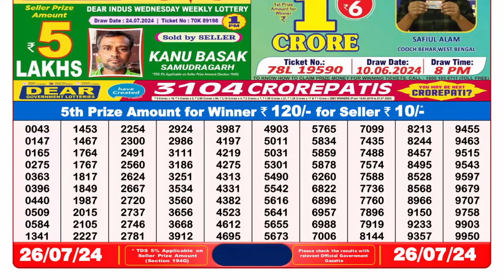✅Dear Lottery Sambad Live 8pm Result 26.07.24